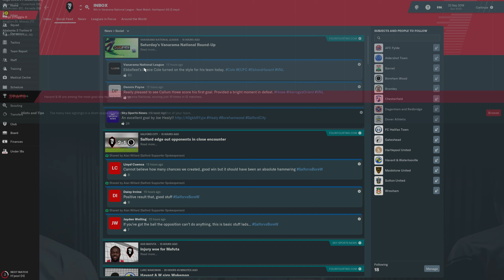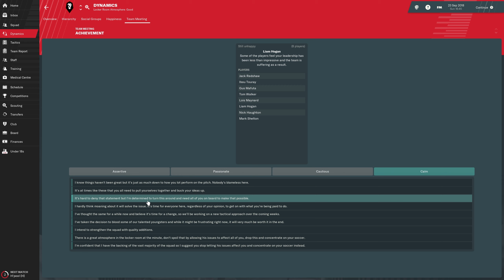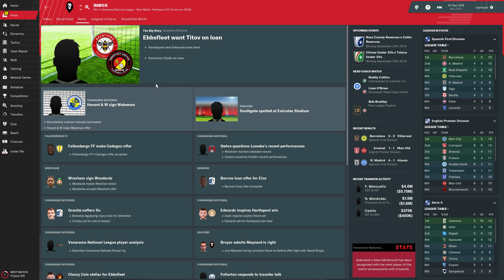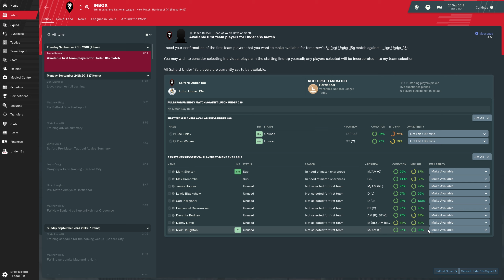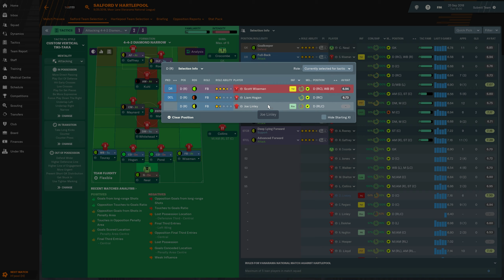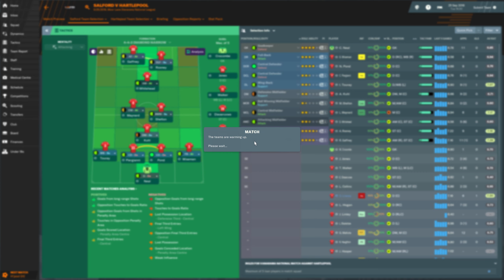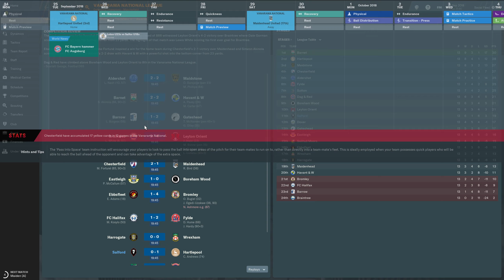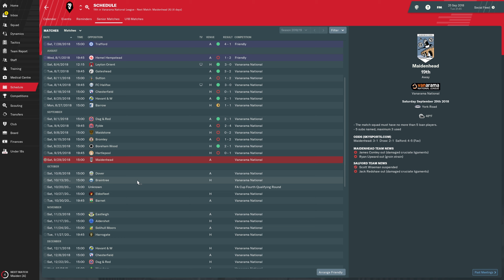Let's Play: Football Manager 2019 - Salford City - S1E7